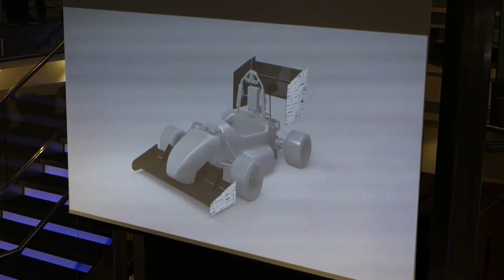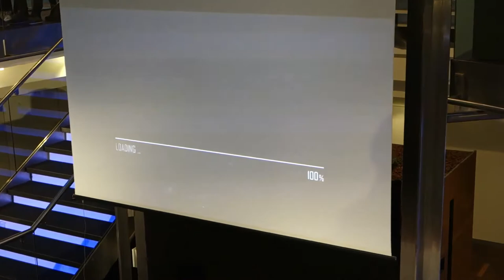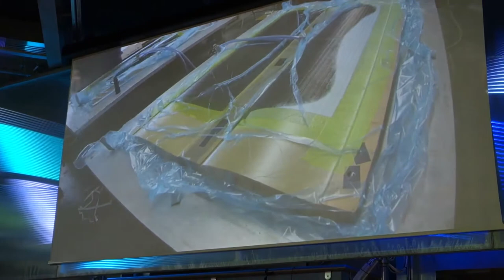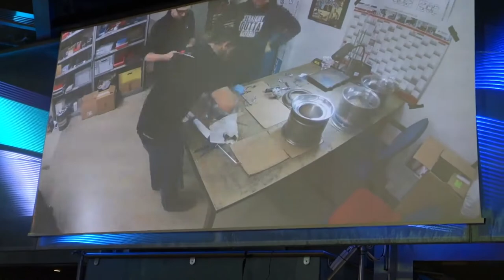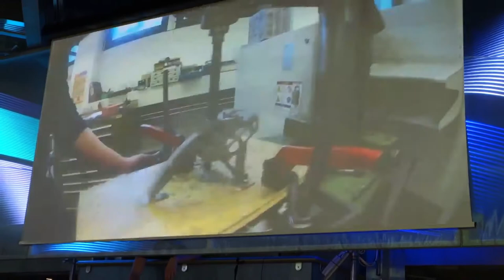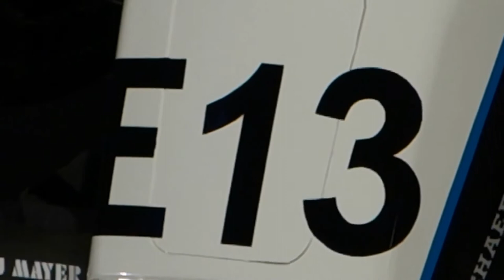municHMotorsport - Enthüllung - Saison 2017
Enthüllung municHMotorsport, das Formula Student Team der Hochschule München. Die Fahrzeuge der Saison 2017: PWe8.17, PW10.17 und PWd1.17